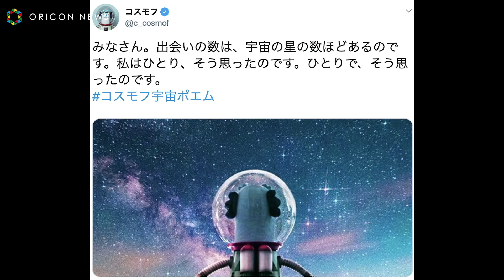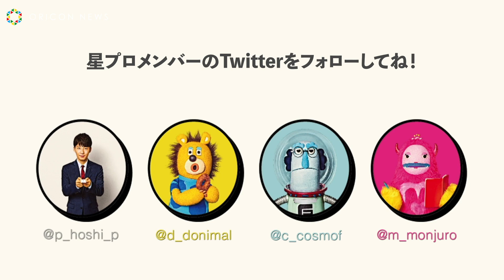星野源がこれまでの“星プロ”をナレーションで振り返る！浜辺美波＆長谷川博己＆新田真剣佑との出会いのシーンも… NTTドコモCMシリーズ「星プロ」ダイジェスト映像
歌手で俳優の星野源が、新田真剣佑、長谷川博己、浜辺美波と出演するNTTドコモのCMシリーズ「星プロ」のダイジェスト映像が公開。

　新田真剣佑演じる“ドニマル”、長谷川博己演じる“コスモフ”、浜辺美波演じる“モンジュウロウ”の3匹のキャラクターが、星野源扮する“星P”ことプロデューサーの星あゆむと共に夢を追いかける「星プロ」シリーズ。彼らとの出会いからこれまでを、星Pのナレーションで振り返るダイジェスト映像となっている。